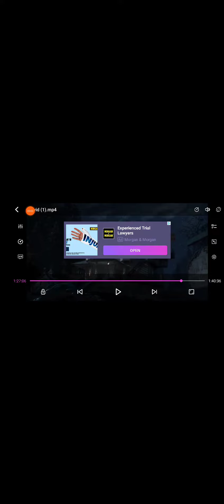Coraline ( 2009 ) Part 23 - Coraline's Dream